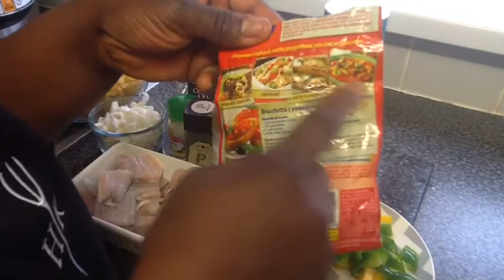Recette De La Patte Pesto Vert et Crevette 🍤❤️👌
Ingredients
Poisson loup de mer
Crevette
Patte
L ail
Poivro Jaune et vert
Pesto vert
Cube Maggie
Persil
Huile
Sel